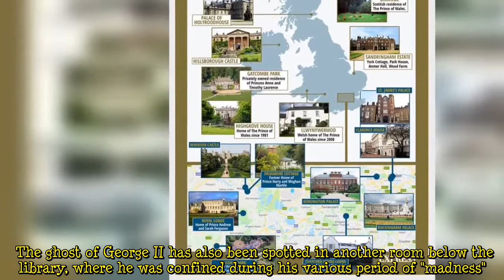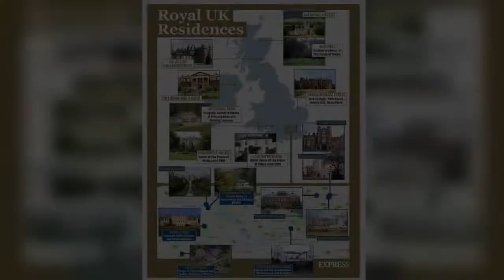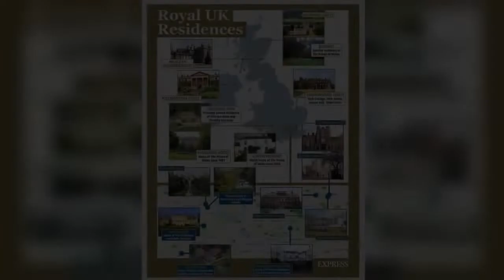Queen horror as Her Majesty 'saw ghost of previous monarch' at Windsor Castle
Her Majesty’s residence is believed to be haunted by former royals, with as many as 25 ghosts reported at Windsor Castle. According to travel site Visit Britain, the Queen and Princess Margaret claimed to have seen the ghost of Elizabeth I. Typically spotted in the library, the ghost of Elizabeth I is believed to pace around the room in heels. Her footsteps are said to be heard before she appears. In the Haunted Castles of Britain and Ireland, author Richard Jones also recalls the story of a guard at the castle seeing Queen Elizabeth I's ghost in the outer room of the library.   The ghost of George II has also been spotted in another room below the library, where he was confined during his   ...